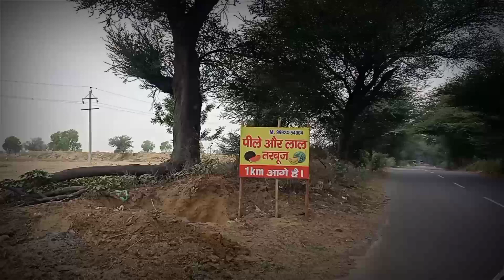एक एकड़ में पीले तरबूज की खेती कर BA पास किसान कमा रहा है लाखो रुपये।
sirsa#kisan#news